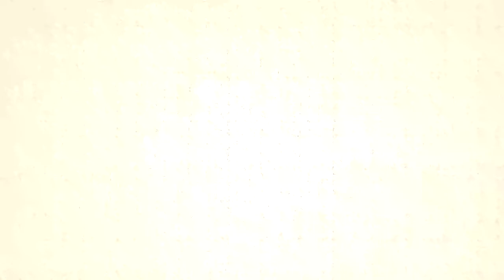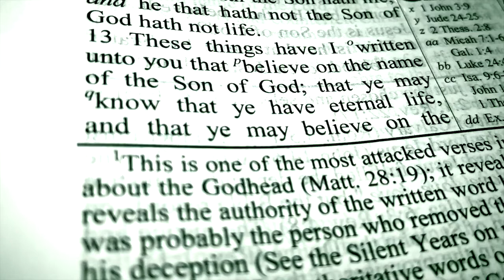SWORD TRAINING #1 - ARE YOU IN THE LORD'S ARMY?